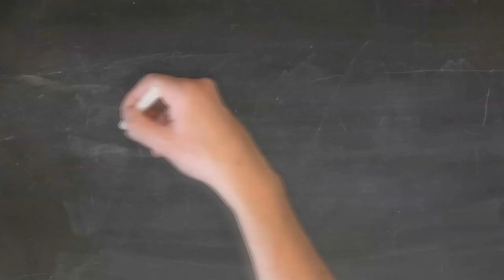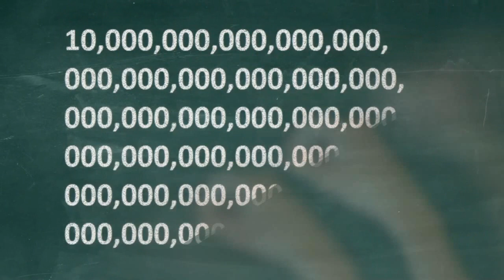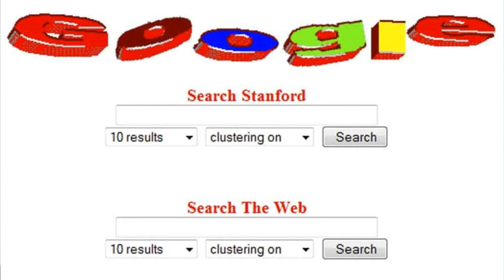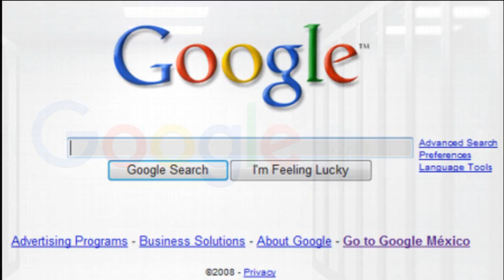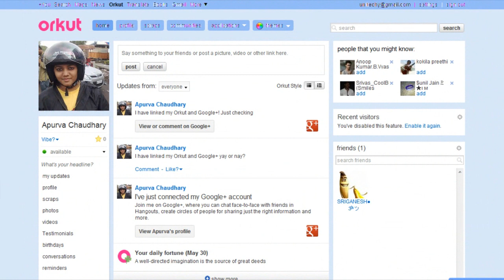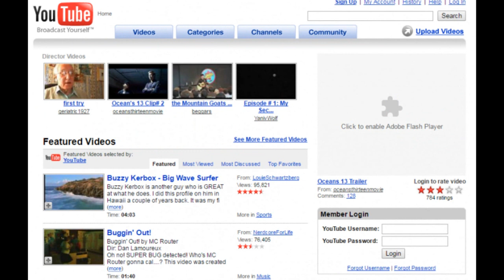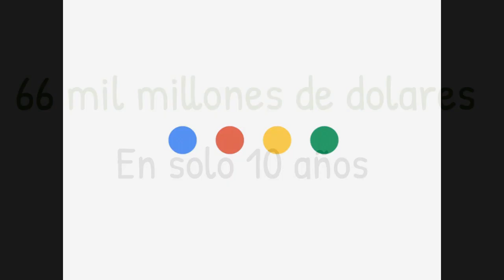La Historia se GOOGLE | El Caso de un emprendimiento EXITOSO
En este video  donde ser relata la historia de Google relata desde los comienzos cuando un par de estudiantes recién se conocieron y ni pensaban en el nombre de lo que sería una de las empresas más grandes. Comenzaron con unos servidores rudimentarios de la universidad que no tenían mucha capacidad y montados en un garaje de una casa en Palo Alto California comenzó un gran emprendimiento.
La historia de Google
Los creadores de Google
Documentales